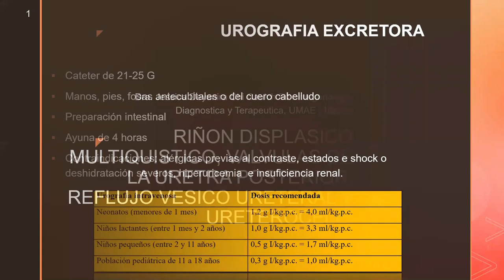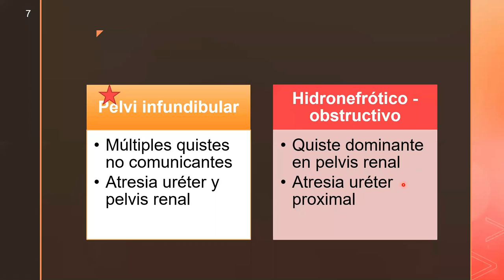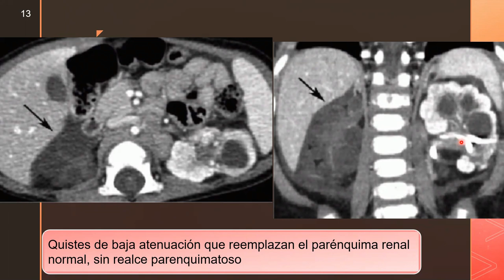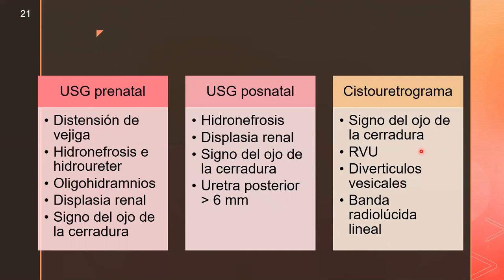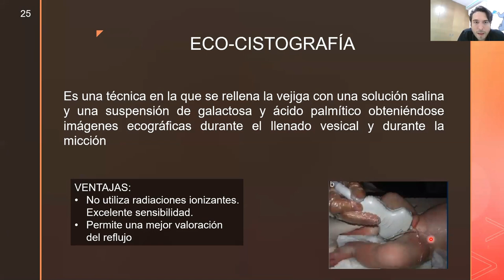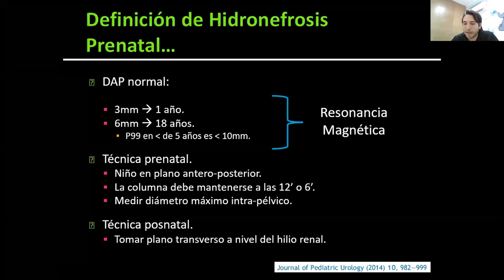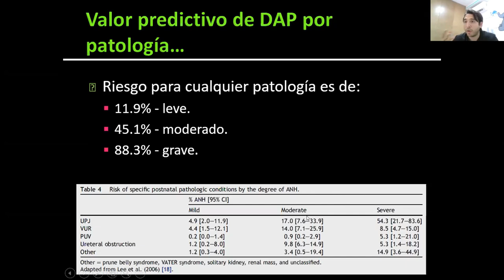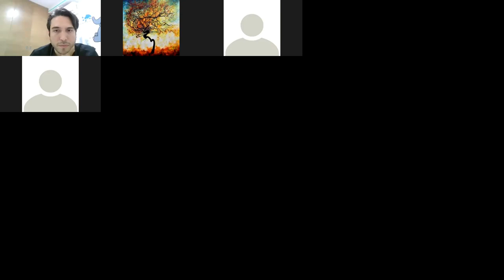Radiológica pediátrica - Patología Urológica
Dra. Jessica Deyanira Chi Cauich R1 Imagenología
contenido:
1- Riñón displásico multiquistico
2- Válvulas de la uretra posterior
3- Reflujo Vesico-Ureteral
4- Ureterocele